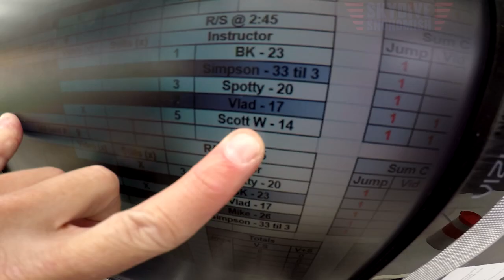Charity DaSilva's Tandem skydive!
Charity DaSilva's tandem skydive at Skydive Snohomish!